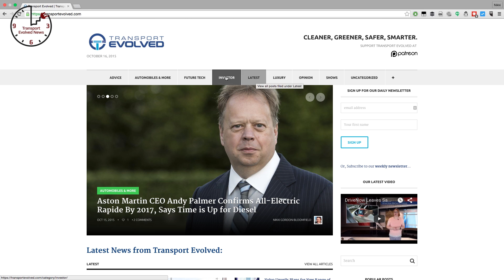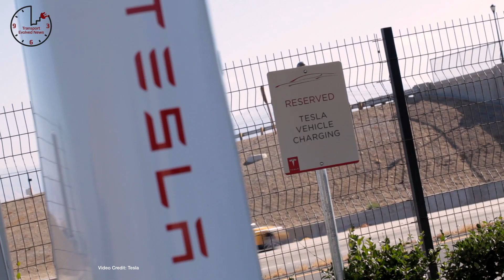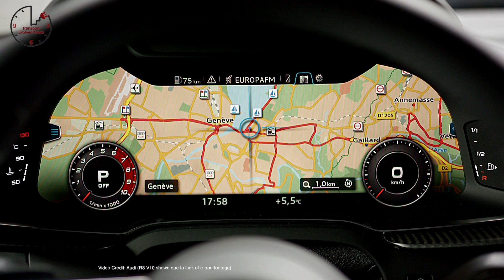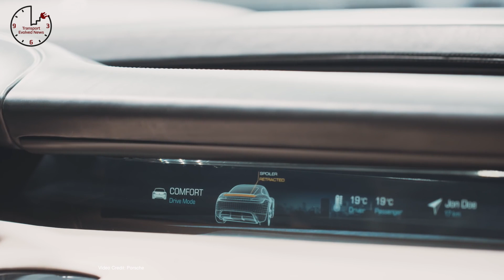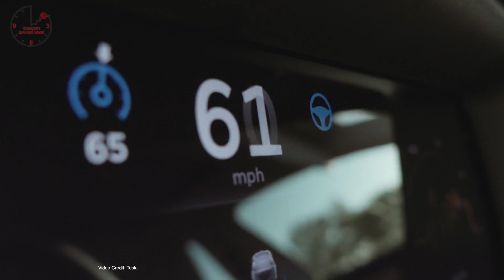Audi R8 e-tron dead, War on Tesla Autopilot, Electric Chopper - T.E.N. Future Car News 10/14/16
Tesla Q3 2016 delivery estimates on track for 80k cars this year; Audi kills the R8 e-tron, says no market for it; Prius Prime priced, rated for U.S.; Tesla announces product launches for October 17 and 28, Shareholder Meeting on Merger for November 17; Nissan kills 24-kWh Nissan LEAF battery pack; Porsche says Mission E Electric car, charging stations will be Tesla cross-compatible; California’s DMV seeks to ban Tesla from using the term ‘Autopilot’; BMW green-lights production electric Mini and electric SUV; VW dieselgate settlement almost universally accepted by owners; Bramo-powered electric Helicopter takes flight;